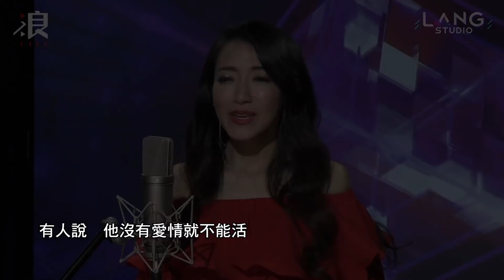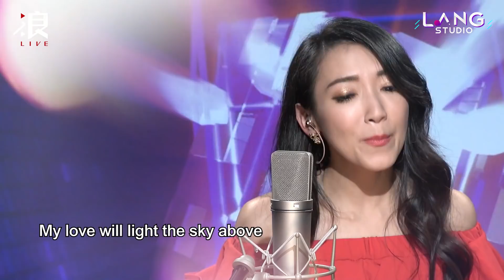〔LANG STUDIO 新聲報到〕浪LIVE主播 妮蔻－《Sunny Day》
妮蔻 ID:2619904 音樂心情故事 :
我從小就非常喜歡唱歌，這一點一定是遺傳到媽媽的好歌喉和表演欲，媽媽在懷我的時候報名就參加過五燈獎，還時常把耳機放在肚子上當胎教，培養我對於音樂得敏銳度，不知道是不是要完成她的歌手夢？印象更深刻的是小時候媽媽會帶我跟姊姊去錢櫃唱歌，其實都是媽媽自己在唱歌然後強迫我和姊姊當觀眾，姐姐常常無聊到在錢櫃昏睡過去，而我卻因為這些經驗讓意外學會很多老歌，這樣耳濡目染之下，我對於表演更有興趣，只要有舞台我都會衝上去
唱唱跳跳，我的姑姑也很會唱歌喔，特別是〈一代女皇〉唱得特別有韻味，姑姑也不吝嗇的教我一些唱歌技巧，但是那時候年紀太小不太記得了。
在我國小的時候，家裡有一CD播放器及一台音質非常好的音箱價格高昂，我常常趁家人都不在的時候，把喇叭開到最大聲然後忘情地熱唱，聲音大到好幾次鄰居都上門按鈴警告，那我也因為一些機緣，小時候拍過服飾廣告，是個小童星喔！姐姐還因此覺得爸媽偏心，把較多焦點放在我身上，所以小時候特別討厭我。接下來我要唱這首歌送給我可愛的家人，感謝媽媽生了副好歌喉給我!